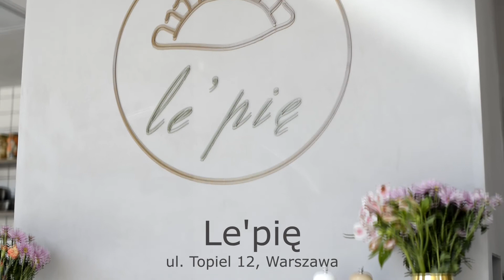Gdzie zjeść dobre pierogi w Warszawie? odc. 2 le'pie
Głodna przemierzam Warszawę w poszukiwaniu najlepszych restauracji